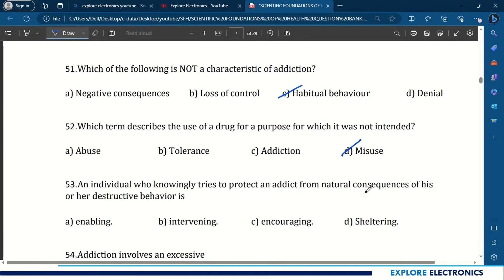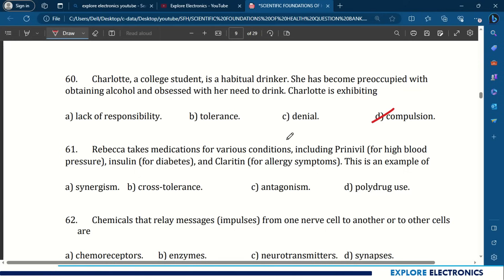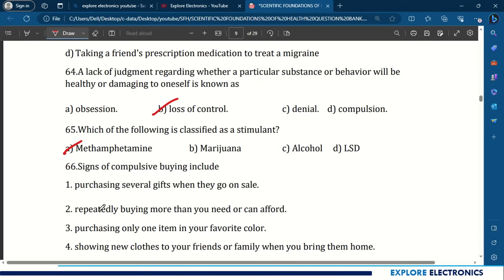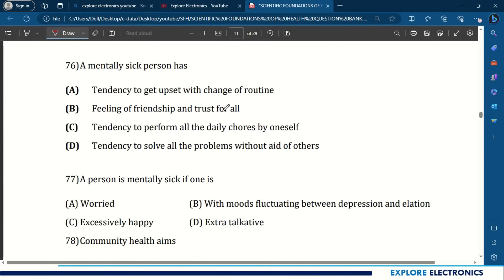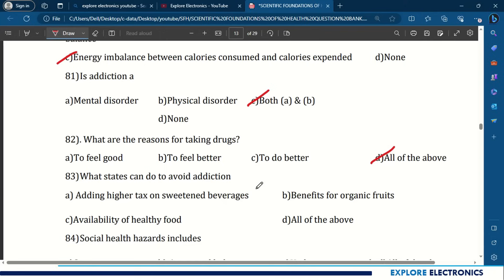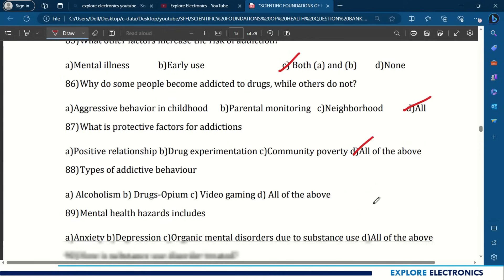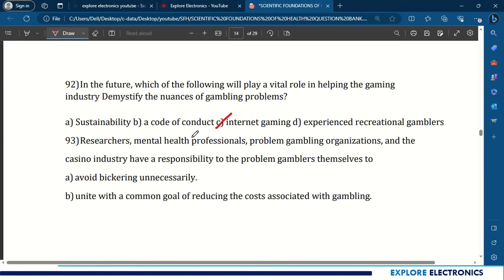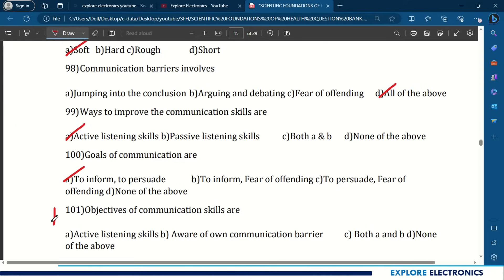SFH MCQs | SCIENTIFIC FOUNDATIONS OF HEALTH | Part 2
200 MCQs of SFH Subject, Part 2 video covers 51 to 100 Mcqs.

Part 1 :

First semester VTU Model QP solution